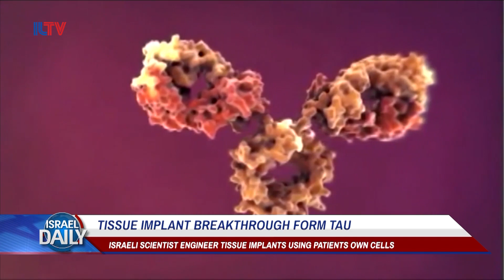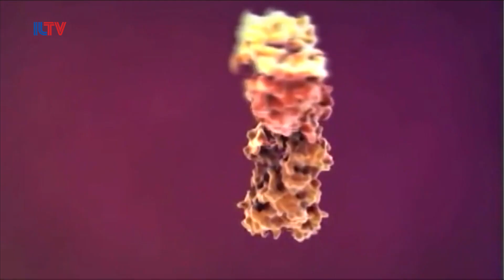Breakthrough in tissue implant!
Israeli scientists engineer tissue & organ implants using patients’ own cells